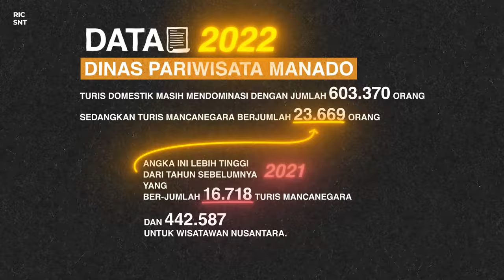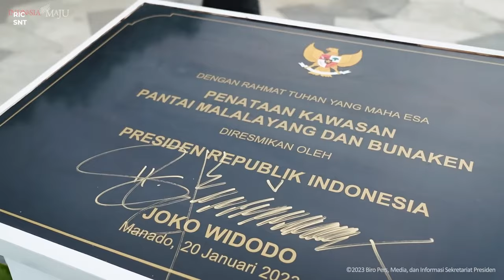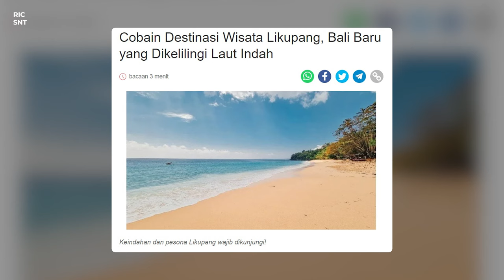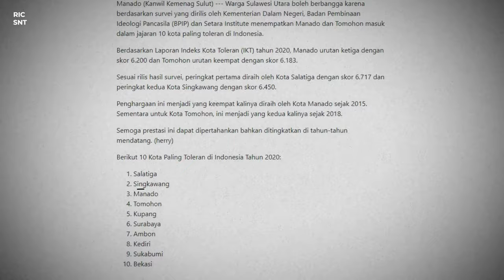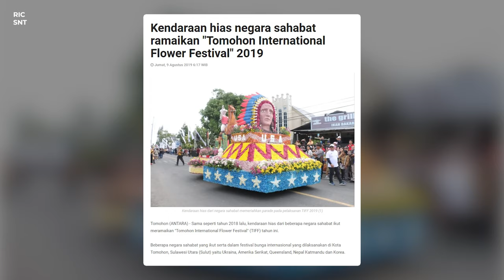ALASAN MANADO SULAWESI UTARA BANJIR TURIS!